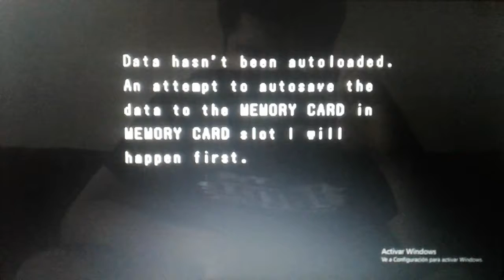opening to Capcom vs Snk millennium fight 2000 pro (2002) psx/ps1